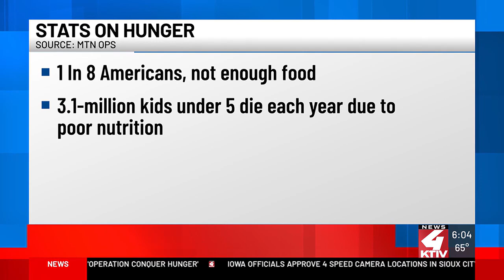Bomgaars partners with Utah business for ‘Operation Conquer Hunger’